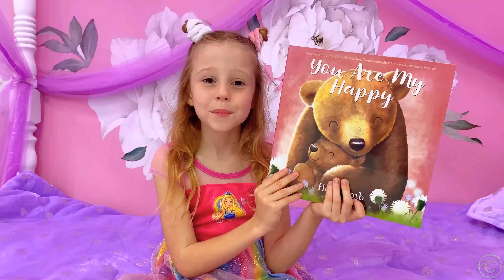Nastya está tratando de dormir, historia antes de acostarse para los niños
Nastya está tratando de dormir. Nastya le pide a su padre que lea un cuento de hadas, traiga agua, pero no puede dormir. Historia de la hora de dormir para los niños.